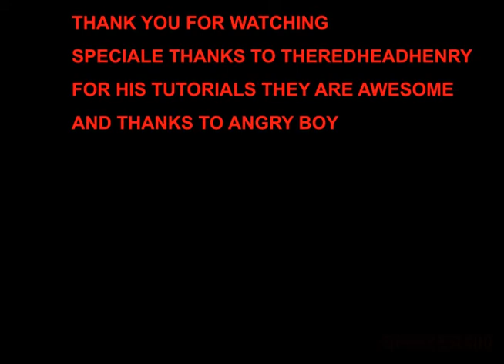scene from stach